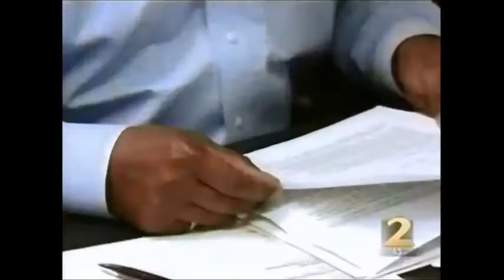P.I.'s Declassified featuring Eric Echols, CPI "Race in America"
This episode speaks on the controversial issue of how we view race in today's America, the topic is due to the controversial ruling on the Trayvon Martin case.

The show features Private Investigator and Best Selling Author Eric Echols.

He was asked to speak candidly on the topic. Enjoy!

(Eric also, recently wrote the fantastic book "The Echols Files: Catoosa County Justice" which you can check out on Amazon today!)